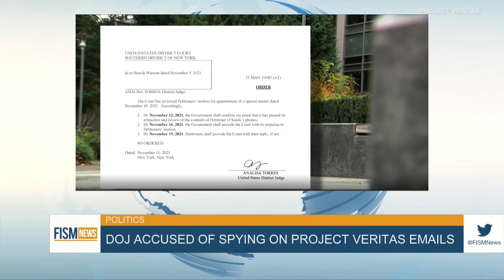FISM News | Week of March 25, 2022